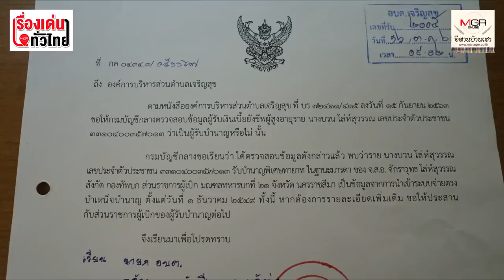ผู้เฒ่าสะดุ้งทั้งเมือง! เรียกคืนเงินเบี้ยคนชรา "ยายบวน" ย้อนหลัง 10 ปี : เรื่องเด่นทั่วไทย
การเรียกคืนเงินย้อนหลังดังกล่าวจากกรมบัญชีกลาง ทำให้คุณยายบวนและครอบครัว เดือดร้อนหนัก ด้วยฐานะยากจนและอายุมากมีหลายโรครุมเร้า ไม่รู้จะไปหาเงินจากที่ไหนไปคืนให้และที่สำคัญทำไมรัฐไม่ทักท้วงตั้งแต่เริ่มแรกว่าไม่มีสิทธิ์ได้รับเบี้ยผู้สูงอายุ  แต่กลับเพิ่งมาเรียกคืนเมื่อเวลาล่วงเลยมานานถึง 10 ปีแล้ว